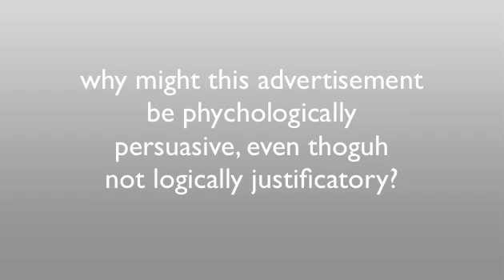False Cause Fallacy By: Sebastian Pena Phil 2303 Logic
This coca cola commercial demonstrates a false cause fallacy and I explain why for my college logic class. assignment (SWA #3) due oct 1st 2013